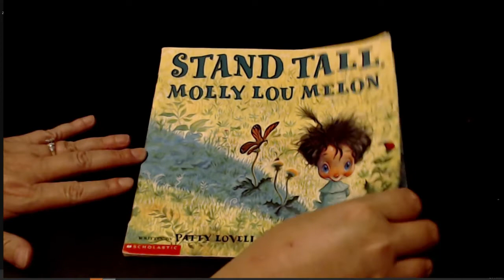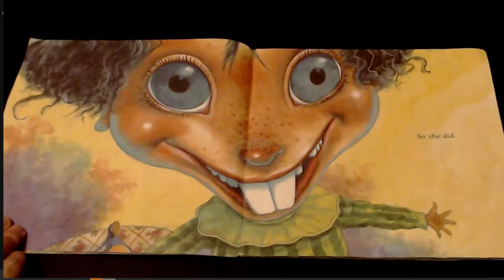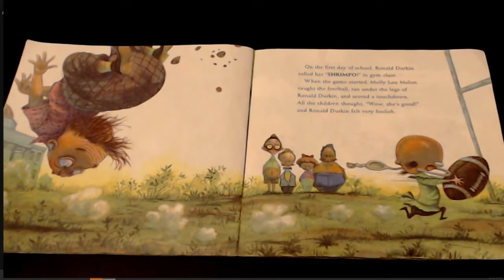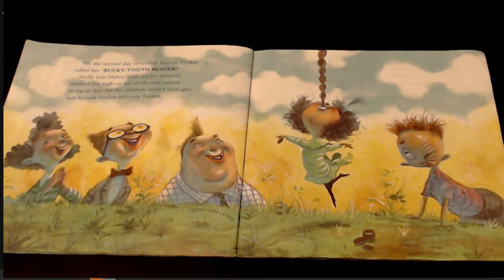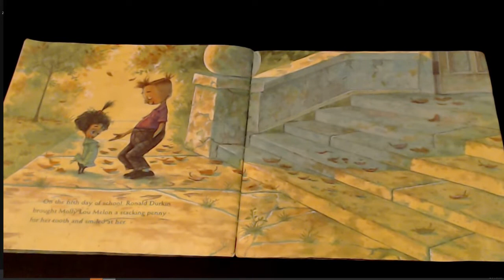Stand Tall, Molly Lou Melon by Patty Lovell | Read Aloud | Simply Storytime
Stand Tall, Molly Lou Melon by Patty Lovell with read aloud preformed by Simply Storytime.
Molly Lou Melon is clumsy and short and has buck teeth and a voice that sounds like a bullfrog being squeezed by a snake. But with the encouraging words of her grandmother, Molly Lou confidently confronts the class bully at her new school. A wonderful story for the less-than-perfect part of everyone! Great book for teaching kids about bullying!

Patty Lovell is the author of Stand Tall, Molly Lou Melon

Simply Storytime is teacher based and does not own the rights to this book. Simply Storytime is dedicated to helping teachers with read aloud books for learning as an essential teaching tool.